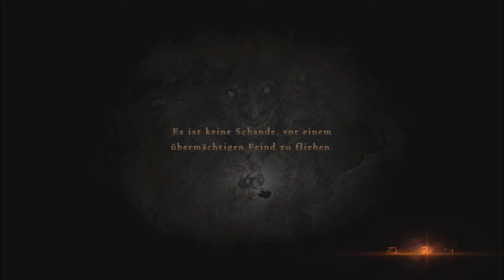Dragon's Dogma Dark Arisen #47 Das Buch der Macht